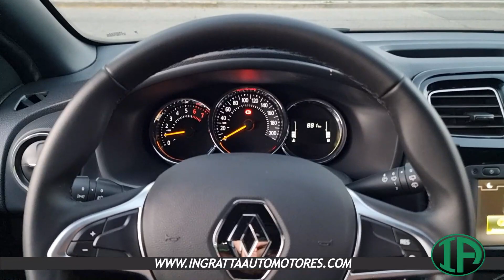Renault Sandero Stepway Intens 1.6 - 2023 - Sólo 900KM -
Renault Sandero Stepway Intens 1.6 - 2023 - Sólo 900KM - Unidad igual a 0KM - Oportunidad con precio imperdible - Motor Nissan 1,6 con cadena de distribución -
INGRATTA Automotores